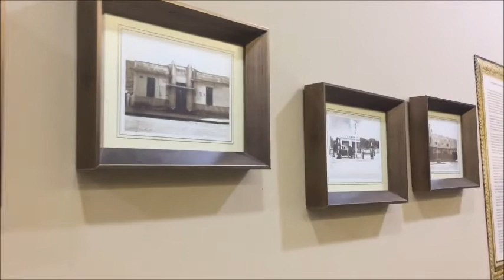Reinauguração do Cinema Rio Branco
05/06/2017
Arcoverde-PE